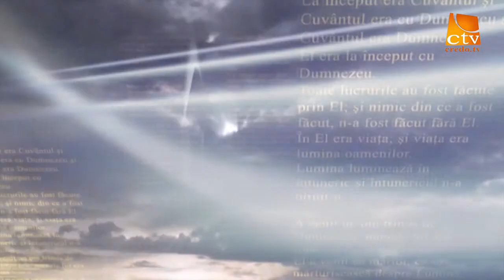222. Ludusan Nicolae, Mihet Flaviu , Vasile Paul - Castiguri prin pierderi la Nasterea Domnului